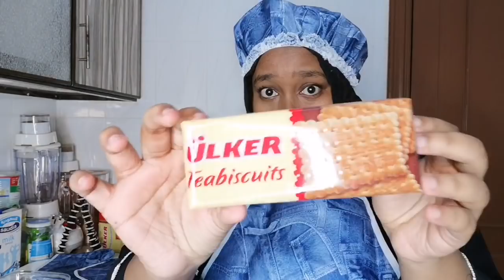أسرع حلا في العالم!!!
أسرع حلى رمضاني في العالم!!!

اتمنى الفيديو يعجبكم ماتنسوا تتابعوني على Instgram عشان تجاوبوا على السؤال عشان نفيد و نستفيد 💕

Instgram : Ebaa_Sheboun
YouNow : Ebaa Sheboun
Ioops : Ebaa Sheboun 3961351